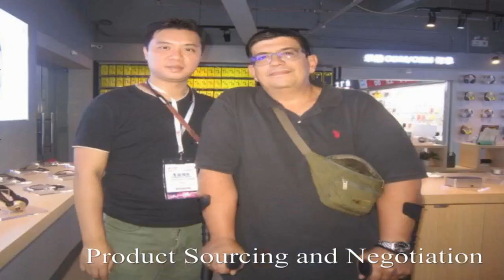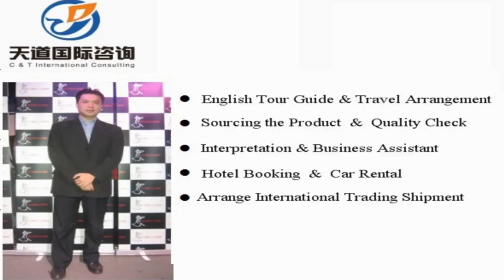China Pet Supplies Sourcing Agent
Vchat: huangyiyun328
Skype: michael_328_2

Hi, This is Michael, I am a professional sourcing agent of in China, and specialized in sourcing Pet Supplies in China. Our mission is to help you make doing business easy.

Michael Huang
C &T International Consulting Co.,Limited
Wechat: huangyiyun328
Skype: michael_328_2